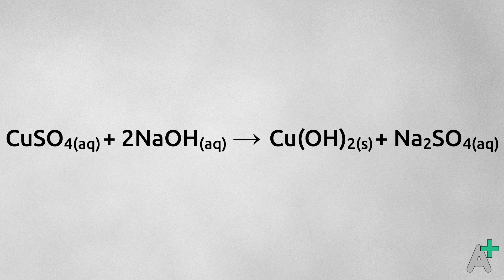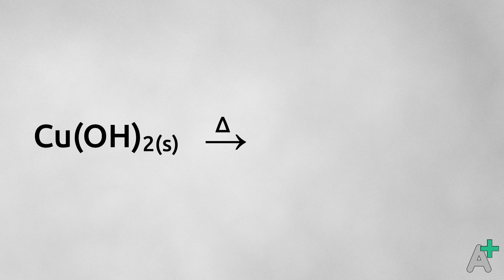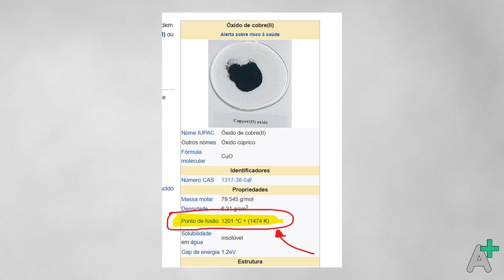Fazendo ÓXIDO DE COBRE II CuO (Experiência de química)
🎁​Mini balança digital de precisão

Nesse vídeo de experiência de química faça óxido de cobre II CuO. O processo de síntese é dividido em duas etapas, a primeira uma reação entre sulfato de cobre CuSO4 e hidróxido de sódio NaOH de acordo com a equação:
CuSO4(aq) + 2 NaOH(aq) → Cu(OH)2(s) + Na2SO4(aq)
A reação gera como produto hidróxido de cobre, que precipita no sistema por ser insolúvel. Após aquecemos o sistema a pelo menos 80ºC por mais de 10 minutos, para que o hidróxido de cobre seja decomposto em óxido de cobre de acordo com a equação:
Cu(OH)2 (s) → CuO (s) + H2O (l)
O óxido de cobre II é um precipitado, o que possibilita uma separação por filtração simples. Após a filtração é feita uma lavagem com água fervente por 3 vezes para retirar o sulfato de sódio e outras impurezas solúveis .

📚 Referências e agradecimentos:

Sou o Gabriel de Oliveira, e no canal Aprenda Mais você vê experiências de química fáceis para se fazer em casa, organização de laboratório caseiro e aprende a pensar de maneira científica para diversos assuntos. Estude, duvide, critique, APRENDA!